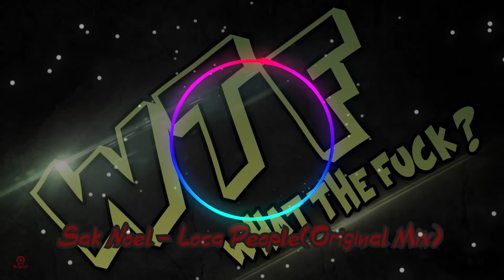Sak Noel Loca People (Original Mix)